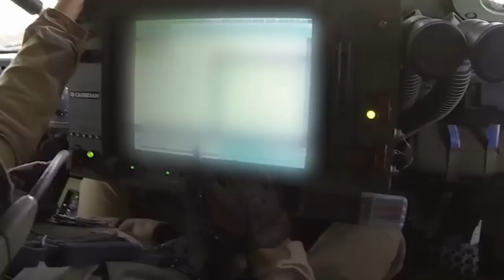🚨 ULTIMO MINUTO! Ucrania con TU-141 ataca CIUDAD rusa Engels lo que la golpeo puede llegar a Moscú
🚨 ULTIMO MINUTO! Ucrania con TU-141 ataca CIUDAD rusa Engels lo que la golpeo puede llegar a Moscú Rusia hoy 5 diciembre 2022 (Guerra Zelensky Ucrania vs Rusia Putin) Ucrania modificó aviones teledirigidos de la era soviética para atacar bases de bombarderos Putin en alerta
Zelensky misiles Himars ATACMS 300km SPAIN
putin russian ukraine war NATO OTAN